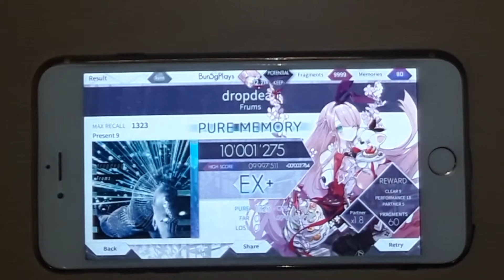【Arcaea】 dropdead (Present 9) PM 10'001'275 (Max-48)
All. Presents. PM.
This should be a 10 ngl

Details :
Song : dropdead
By : Frums
BPM : 50
Speed (Note Speed) : 5.2
Offset : 6
I appreciate the support and any ratings would be greatly appreciated also!